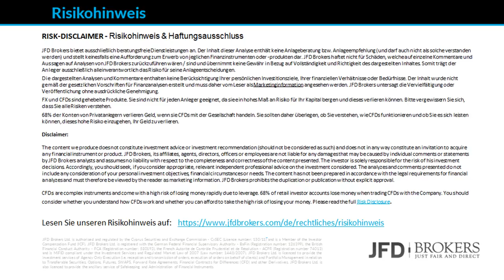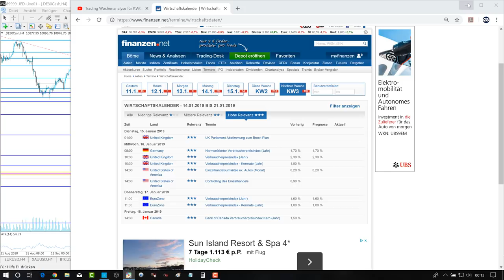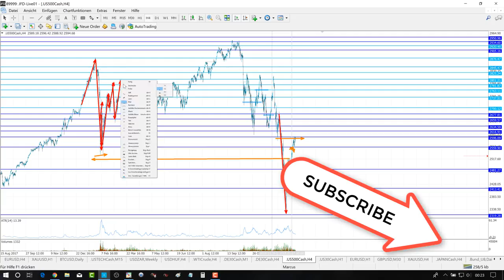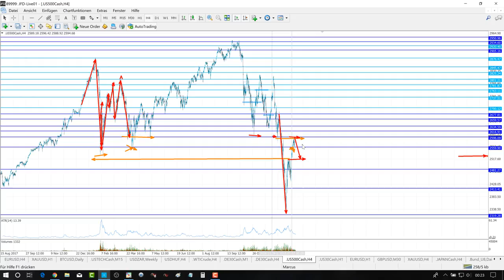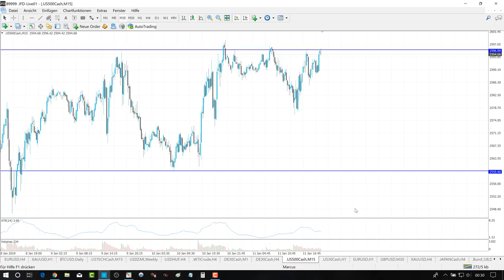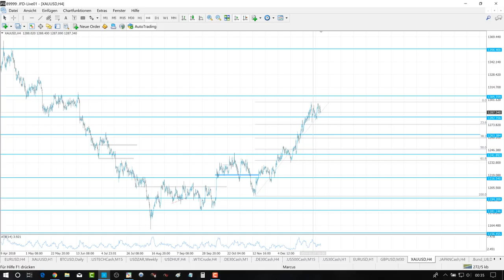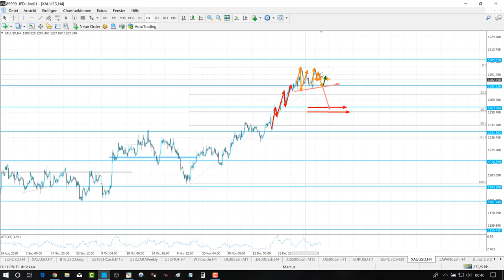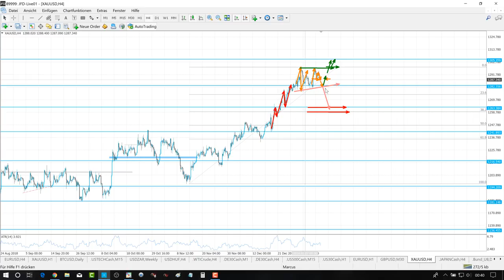Trading Wochenanalyse für KW03/2019 mit Marcus Klebe - DAX - EUR/USD - Gold - S&P